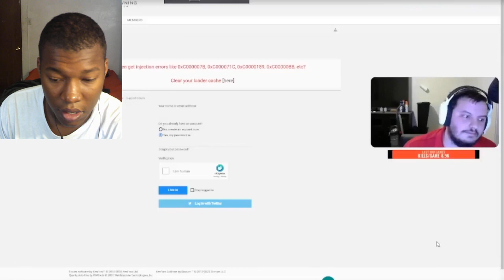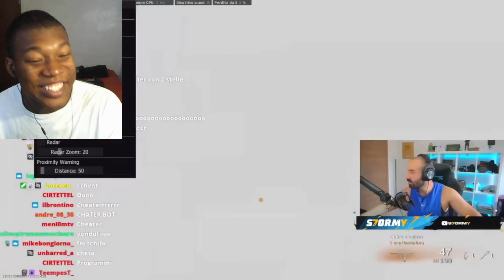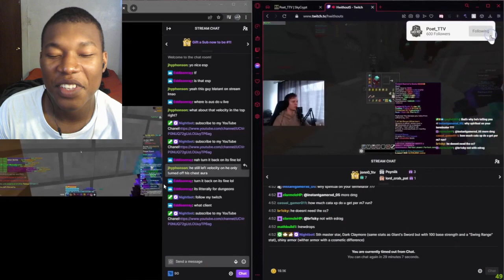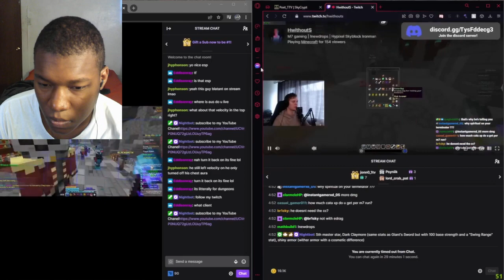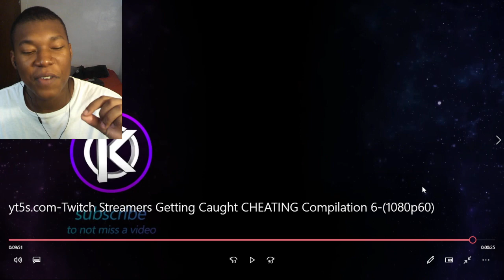Twitch Streamers Getting Caught CHEATING Compilation 6 REACTION